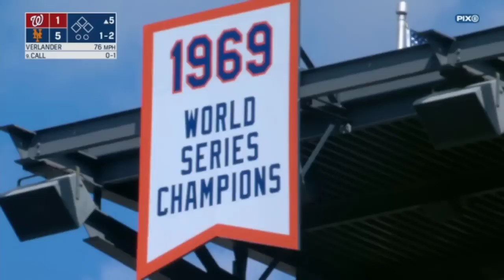New York Mets vs Washington Nationals FULL HIGHLIGHTS | MLB To Day July 30, 2023